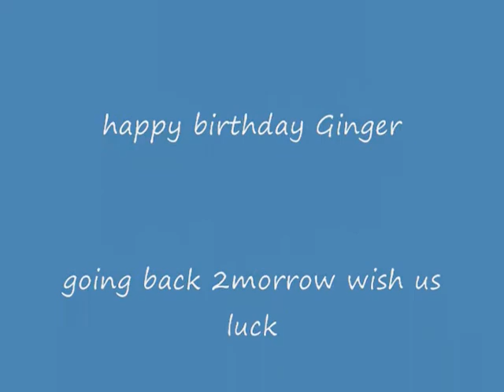Mar. 2 2010 dig